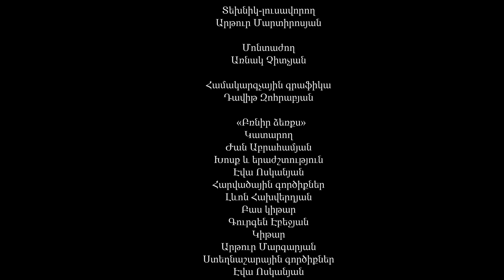Բռնիր ձեռքս Սերիա 73 - BRNIR DZERQS 73